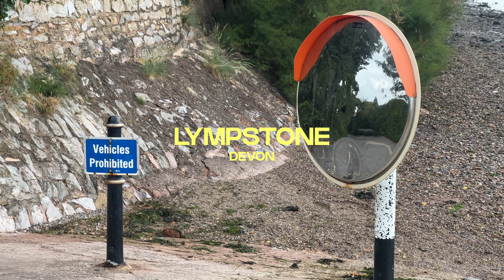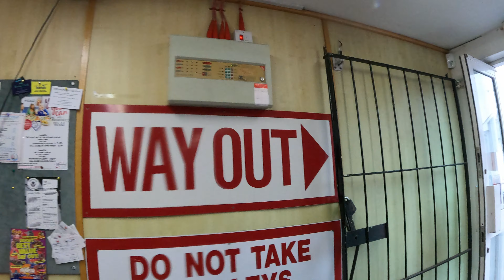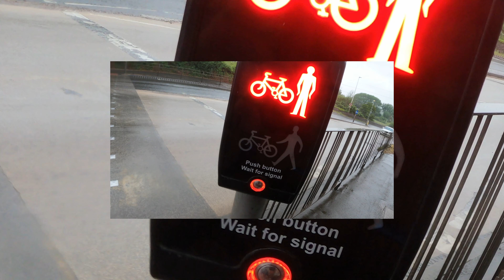Wet and Rainy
As a fair weather rider, I enjoy not getting wet. But this ride got mad rain, fully soaked through but was very liberating!

Bike Bits  -
Wearing: MAAP Fizik Metz
Bike: Scott Addict 20 Disc
Wheels: Lun Wheels

Recording -
Camera: GoProHero 9 Black
Editing: DaVinci Resolve Studio